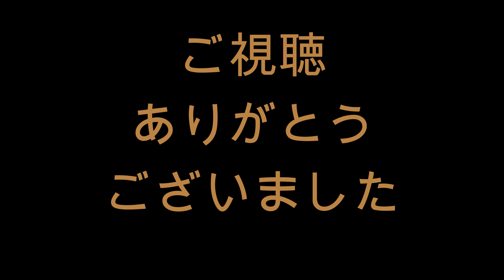木下幹也 ピッチング 2024/6/9